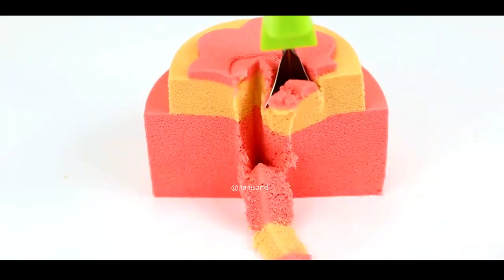Satisfying Kinetic Sand Scooping - ASMR Sound And Mind Relaxation 😌 Most No Music Cool Clay Vedio 😎